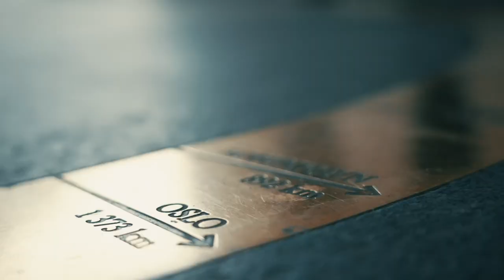Main Event Dag 1A: ActionFrank løper halvmaraton som oppvarming til pokeren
Main Event Dag 1A - Poker NM, Bratislava 2023

Sverre Krogh Sundbø tar pulsen på det som for veldig, veldig mange er både pølsa og rosinen under et Poker NM: selveste Main Event.

Tidligere landslagsspiller i håndball, Frank Løke, er en kar med mye energi. Kjent som ActionFrankLøke lever han opp til sitt eget kallenavn. Men å varme opp til Main Event med å løpe et halvmaraton på morgenen - og planlegge et nytt et på kvelden er kanskje ikke noe for alle? Men Frank mener det gjør ham til en bedre spiller - hør hvorfor!